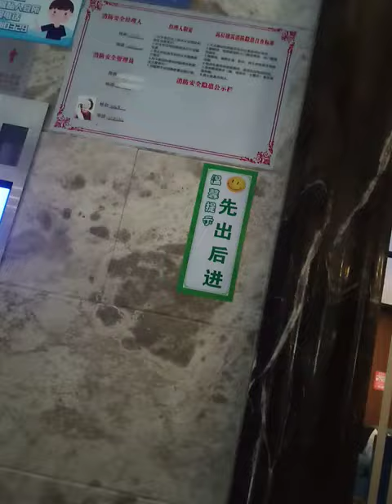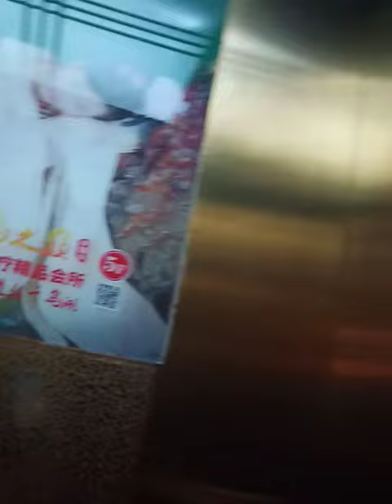78 Month old elevator hompan